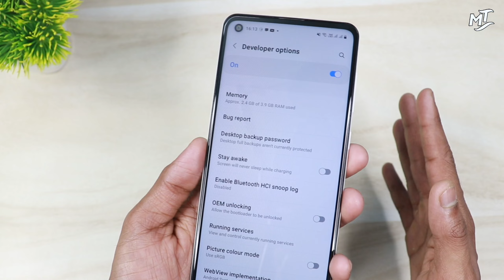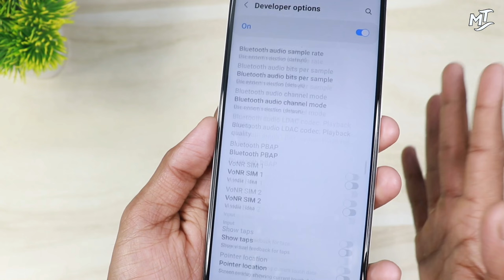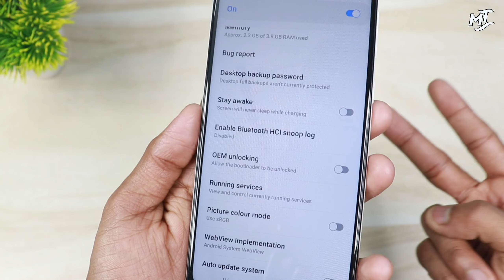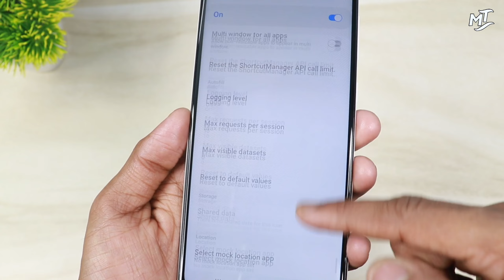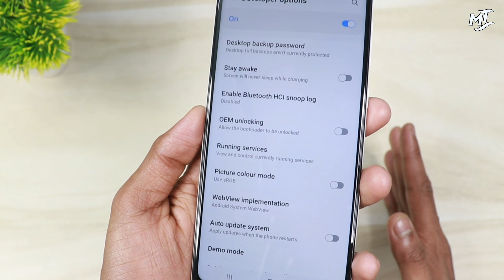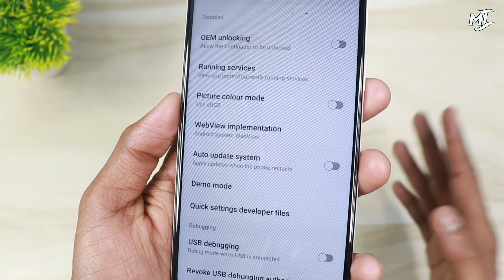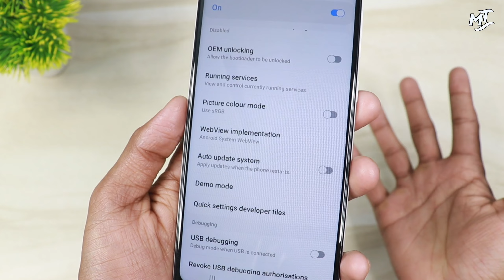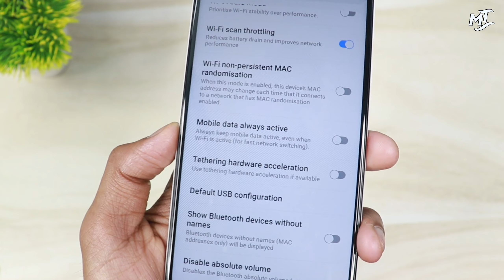5 Developer Hidden Option Bhulkar Bhi On Mat Karna | Developer Option Hidden Setting Turant bund kro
Developer Hidden Option Bhulkar Bhi On Mat Karna | Developer Option Hidden Setting Turant bund kro

Hello 👋

Aj ke es video me mai apko batane wla hu ki kaise ap apne phone ke developer option ke hidden Settings ko estemal karke phone ko hnag hone se bacha sakte ho.

Agar ap bhi aisa karna chahte ho to complete video dekhna hoga.

your Quaries,